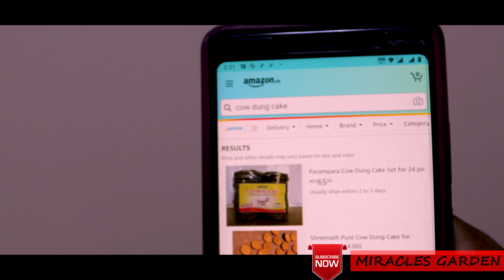Cow Dung cake | നോൺ ഹലാൽ കേക്ക് | Sanki Troll Video Malayalam | New Malayalam Troll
Amazon ൽ ഓർഡർ ചെയ്ത ഒരു കിടിലൻ കേക്ക്
Malayalam Funny Video
Cow Dung cake
ഒരേ ഒരു ദിവസം കൊണ്ട് എഴുതി, ഷൂട്ട്‌ ചെയ്തു എഡിറ്റ്‌ ചെയ്തു upload ചെയ്തതാ. pls watch and support

Click bell icon 🔔 For all new updates
Follow In Fb Page : shorturl.at/ijpsx

Please Support and Thanks for the inspiration for youtube video attempts
 @Kaarthik Shankar   @Ratheesh R Menon   @Village Food Channel   @Karthik Surya   @API Malayalam   @THE GM FILMS   @Kerala Short Cuts   @Yogesh Pagare - Yogi   @Team Jango Space   @Pocket Films - Indian Short Films    @LargeShortFilms   @Indian Short Films   @Short Films   @Mohanlal   @Mohanlal Fans Club   @Kuriapi Vlogs  @sreekanth vettiyar @Reality Reels